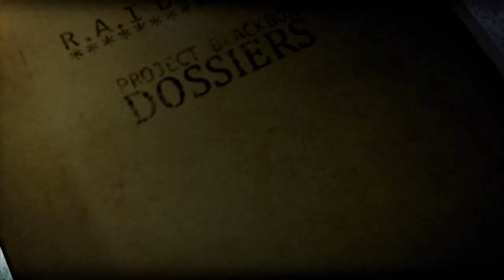Wheelman VIN DIESEL Mission MEETING OLD FRIENDS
If you can in any way help me reach this goal, and make my car epic like Fast and Furious I will be very grateful. I'll post the info on the way, how I building this car, and post photos and videos on the way. Your support means a lot, Let's keep Paul's spirit alive!

Send some Bitcoin:
3KbRogBVAYvQnDd6F6wT11BmDfwwwphcdi
Send some Ethereum
0x357f106B4034B46036D5515B71602a188f6D2203